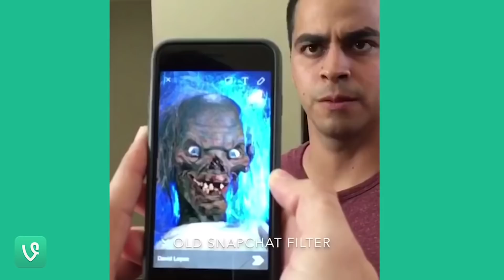Vines To Make You Smile In This Time! | David Lopez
I know these times are difficult but I hope these vines will bring a smile to your face! And remind you of a better time! Stay safe everyone!